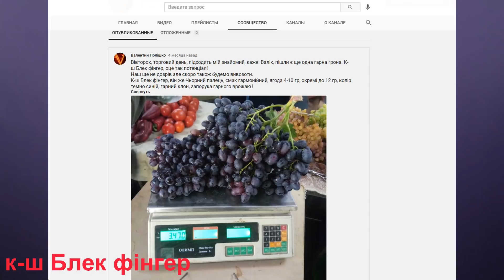Чи розкажуть вам про виноград таке, завершення трилогії 2020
Вітаю всіх людей доброї волі

Мене звати Полішко Валентин Григорович, я проживаю в м. Дніпро, займатися такою великою справою як виноградарство ми почали відносно недавно в 2015 р, хоча і до цього моменту в нашій колекції було близько 100 г. ф. і сортів винограду. Щороку ми щось міняємо на своїх ділянках, не стоїмо на місці і впроваджуємо нові технології обробки, нові сорти, дивимося на скільки вони підходять для нашої місцевості і своїм досвідом не забуваємо ділиться з вами для тих у кого виникли питання по тій чи іншій г. ф. або сорту винограду, або бажання придбати саджанці або живці, зі мною можна зв'язатися за тел.: (Viber, messenger)
тел. батька: Полішко Григорій Миколайович - 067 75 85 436
тел. брата: Полішко Андрій Григорович - 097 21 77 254